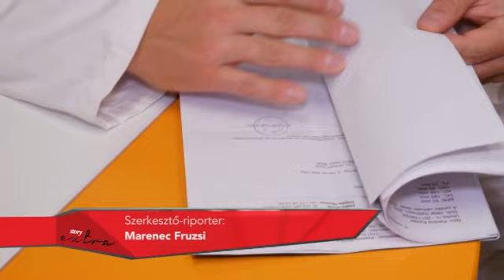Fiú vagy lány...?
A Barátok közt egykori Vandája, Kardos Eszter kisbabát vár. Az Istenhegyi Géndiagnosztikai Centrumban jártak szűrővizsgálaton, és itt derült ki egyértelműen az is, hogy Eszter kisfiút hord a szíve alatt. Gratulálunk!